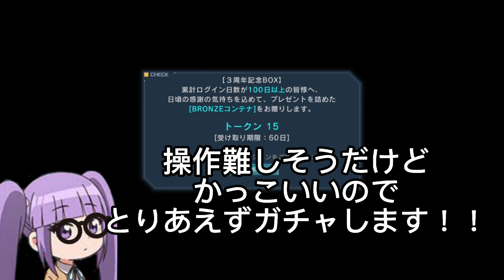【ガンダムバトオペ2】νガンダムサザビー参戦！出るまで回す？3周年ステップガチャ！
祝3周年！バトオペにνガンダム・サザビー参戦！
νガンダムとサザビー参戦と聞いて戻ってきました！
ステップアップガチャもあるしどうなるか…